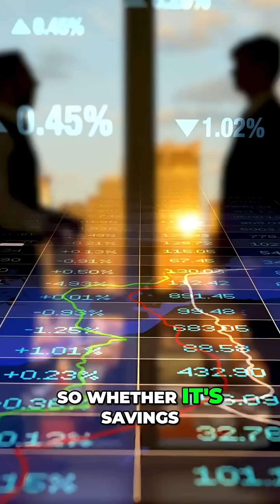The Rule of 72 Explained in 60 Seconds! 💸